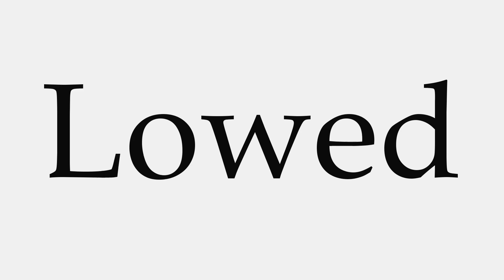How to Pronounce Lowed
This video shows you how to pronounce Lowed